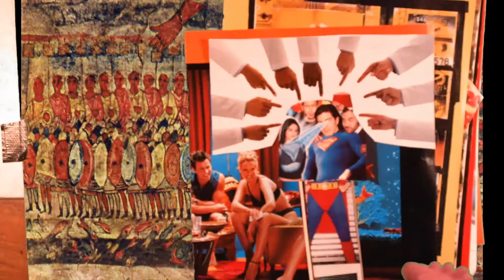Geoff Berner - Swing a Chicken 3 Times Over Your Head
Promo video for Geoff Berner's new album WE ARE GOING TO BREMEN TO BE MUSICIANS - to be released October 16, 2015.
.Record Release Concert: Nov 23, 2015 in Berlin, Germany

Director: Bill Mullan
Editor: Robert Holbrook
Animation: David Wilson, Neil Parker, Bill Mullan
Director of Photography: Mark Mushet